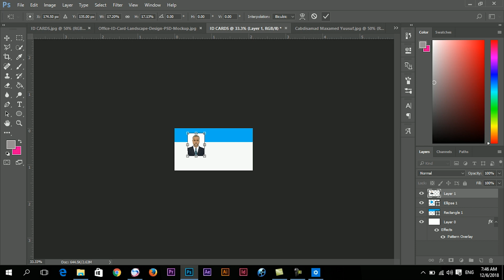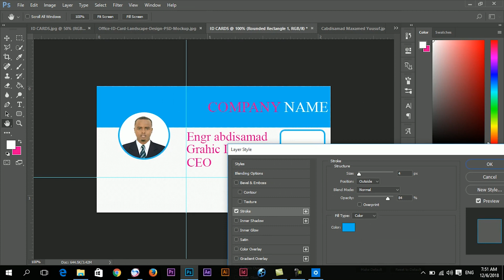lesson One ( Sample ID company Name )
Barashada  Graphic Designer